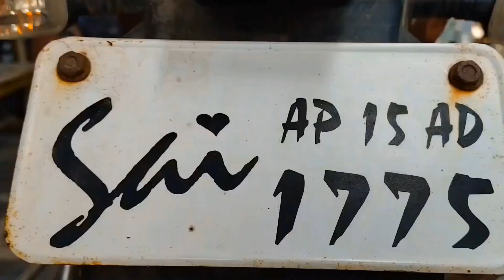how to wash a bike at home | vlog